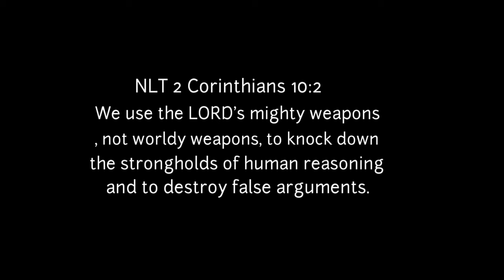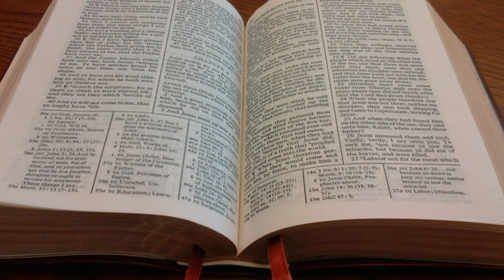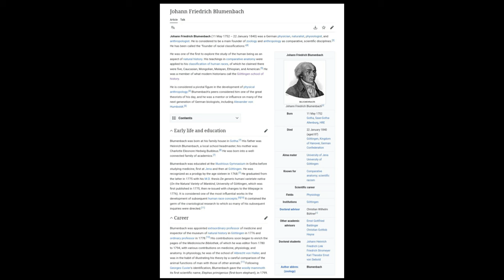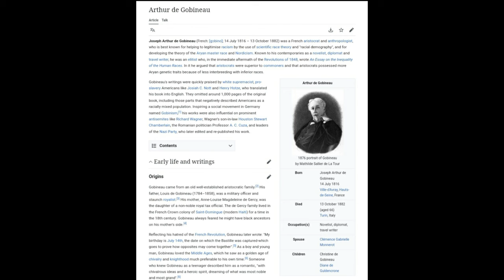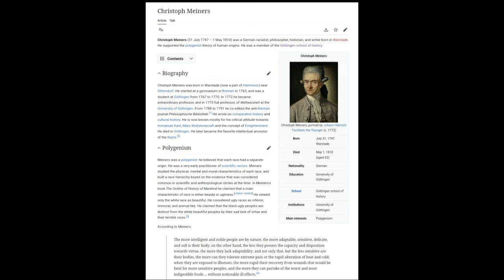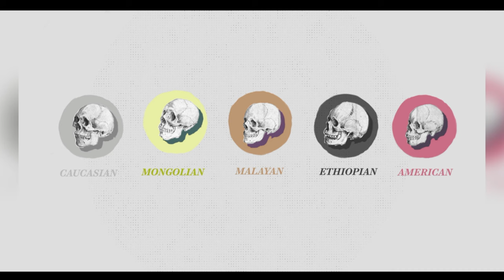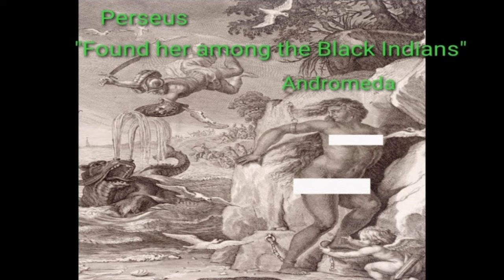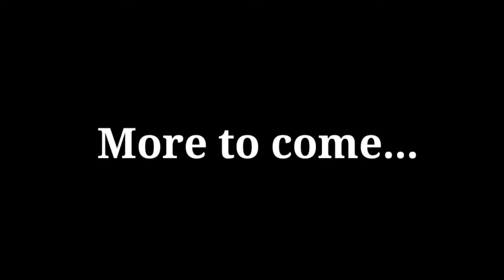The Indians & Ethiopians of Ancient Palestine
When two people discuss the Bible, or biblical scriptures, it often seems they are having two different conversations, and most of the time this is truly the case. Perceptions about the bible, and the scriptures vary, but what most people don't realize is the affect that the Göttingen school of history has on their view of the Bible. The Göttingen school of history was a group of historians associated with a revisionist style of historiography located at the University of Göttingen in the late 18th century. The University of Göttingen was the original centre of the "Geschichtswissenschaft" or history as an academic discipline, and became a major centre for globally-orientated anthropology. The affect of these pseudo-theories, and the language are the "Lingua franca", or common language of today.